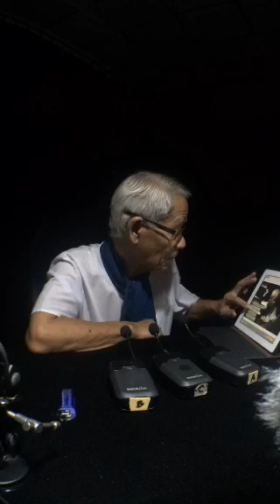อกหักฟังทางนี้ [ LMEPE ] พฤ.16/พค./62/20:00น.